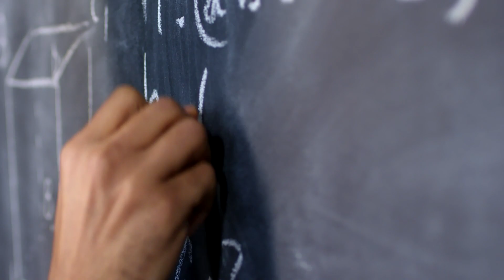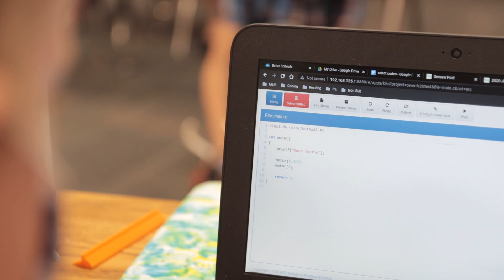INDEEDS Highlights 2021 Undated